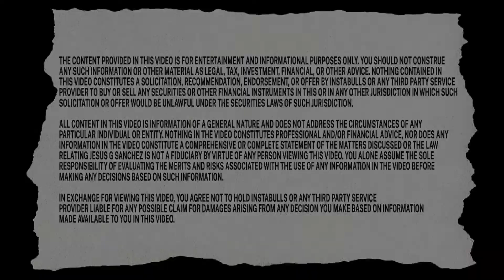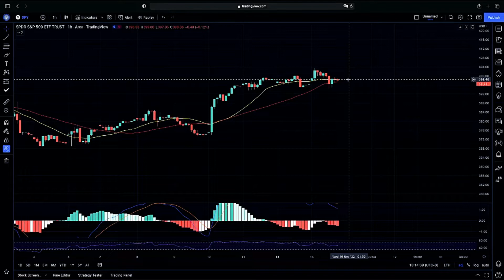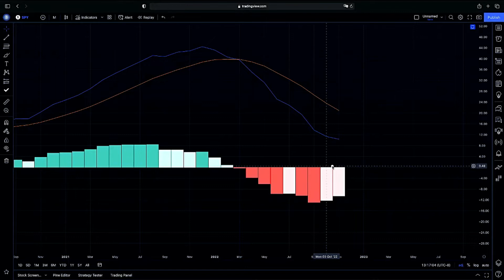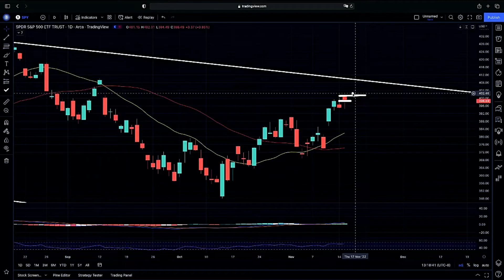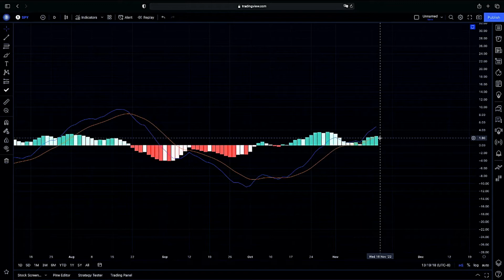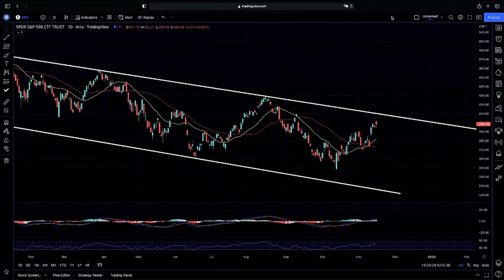⚠️ 𝐒𝐭𝐨𝐜𝐤 𝐌𝐚𝐫𝐤𝐞𝐭 𝐔𝐩𝐝𝐚𝐭𝐞 | Russia Poland | SPY S&P 500 Stock Chart Technical Analysis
MISSILE HITS POLAND
- Przewodów, village near Ukraine
- Missile hit farm in rural area
- ID'd as Russian-made missile
- 2 people died at the scene
- Unclear who fired the missile
- Ukraine says Russia fired missile
- Russia denies responsibility
- NATO calls emergency meeting

In all financial markets, the opportunity to make money comes with a risk that must not be neglected. Always stay aware of the risks and be willing to accept them. Never trade with money that you cannot afford to lose. We are not your financial or investment advisors. We cannot and will not be held liable for any actions you take as a result of our opinions and the content in this channel, any of its social media platforms, or websites. Always stay skeptical and do your own research before participating in the financial markets. Nothing in this channel are recommendations, all the content provided are our humble opinions only. The performance of chart/candlestick patterns discussed on this channel is not necessarily indicative of future results. Technical analyses are not absolute and are prone to change due to future market